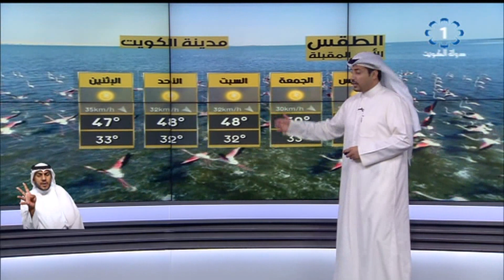طقس شديد الحرارة نهارا و حار إلى حار نسبيا ليلا والرياح شمالية غربية خفيفة إلى معتدلة السرعة